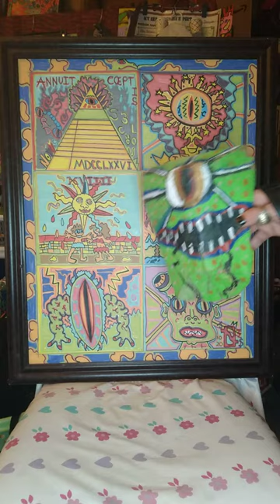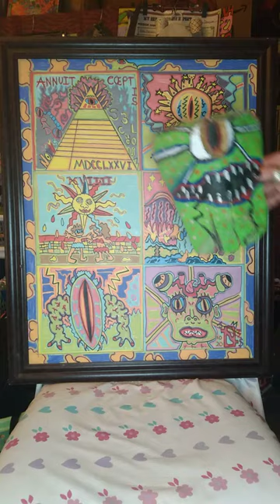I am Prometheus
Even the Hubble Telescope can't see it at night
Travel a hundred light years, 3rd black hole make a right
Everyones polite, everyones the same
Everythings quite nice, Everythings quite plain
No crimes, no games, no religions
No schools, no libraries, no prisons
No choices, no good or bad decisions
Everything is planned, your duties to the mission
No rich, no poor, no happy, no sad
When you think about it, it's not half bad
The existence that I had, I didn't know was bland
Till the day my ship crash landed in the sand
Trolls came to scavenge
Everything was ravaged
I thought that the planet was all savage
Till I saw some primitives on the horizon
A group of friends, that took me in and tought me about surviven
This extraterrestrial mind was completely blown
By the kindness that the natives had shown
This ET had no need to phone home
Spent a couple years here, now full grown
Inconspicuous, chilling in cognito
Working in Taco Bell, making a burrito
Living off tacos, nachos, taquitos
Spend my summers in a kiddie pool wearing speedos
Don't have an IPod, still listen to CDs
Watch movies on a 19 inch TV
Take a step into my ghetto abode
The heater doesn't work
So if you are cold you the stove
My Camery needs maaco
Living in a Trailer park, east side of Bako
Don't mind the job, cause it's only temporary
Waiting on the intergalactic space fairie
Loving this place and I think I might stay
Gun, next to the Bible, next to the joint, next to the ashtray
Trolls come to take everything I love away
But for now the dogs barking, keeps them at bay
Trying as hard as I can to leave this time
The minerals aren't had to find if you know where to mine
It might be a better place for me
In 1983, where it isn't as PC
But I can't leave without my girl
Together we might travel the world
King of my castle, king of my throne
Forget outer space, I'm already home